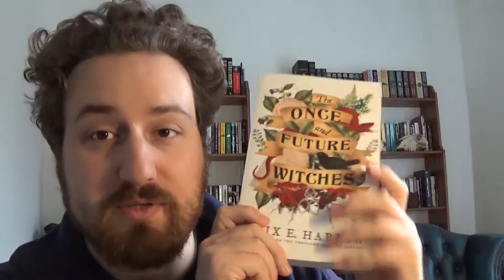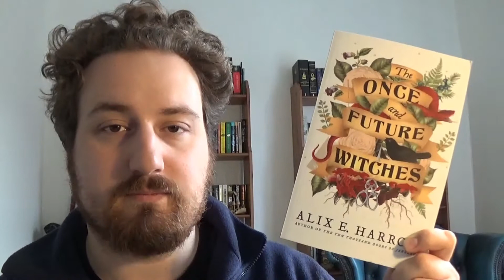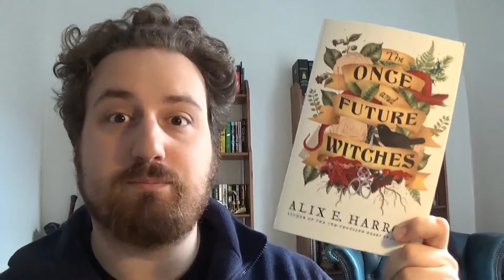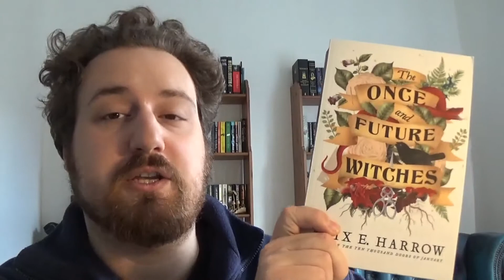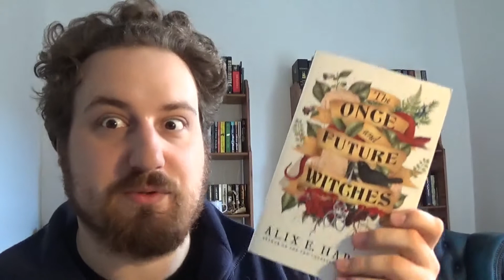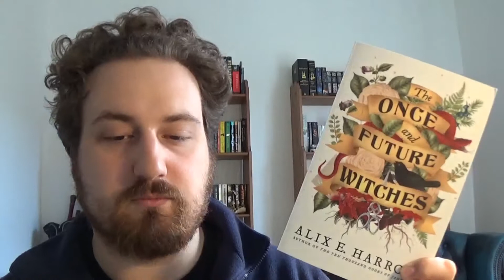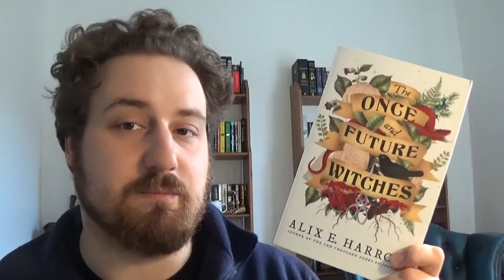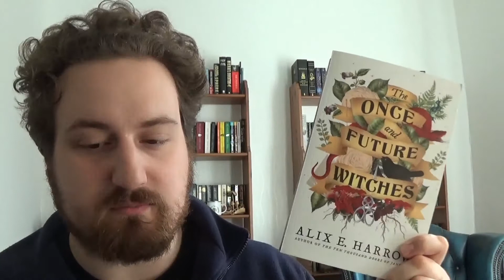THE ONCE AND FUTURE WITCHES - ALIX E. HARROW | FANTASY BOOK REVIEW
Wow. What an incredible book. Blew me away. Harrow knocks it out of the park once again with just stupidly good world building and an amazing writing style. Get your witch hats and your familiars ready because Halloween ain't over til we say it is.

Content warnings: Death, pregnancy/childbirth, mild torture, sexism, homophobia